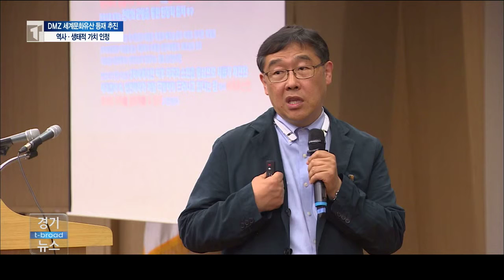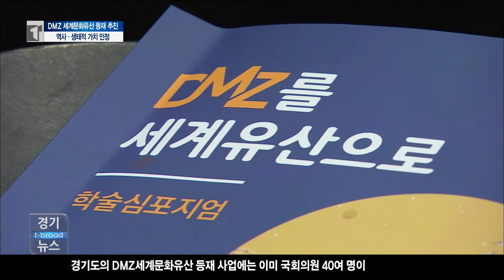[수원] "비무장지대, 생태적・역사적 가치 높다"/티브로드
경기도가 비무장지대를 유네스코 세계 문화유산으로 등재하기로
하고 중앙정부와 협력을 강화하기로 했습니다.
생태적 가치 못지 않게 한국전쟁의 역사적인 가치도 높다는
평가를 받고 있습니다.

-티브로드뉴스/티브로드수원